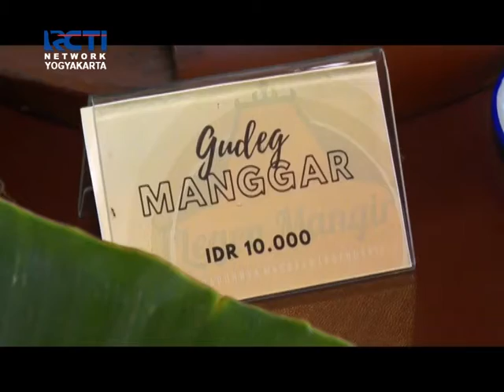RCTI JOGJA| MENIKMATI KELEZATAN MASAKAN TRADISIONAL OSENG JANTUNG PISANG DIBANTUL